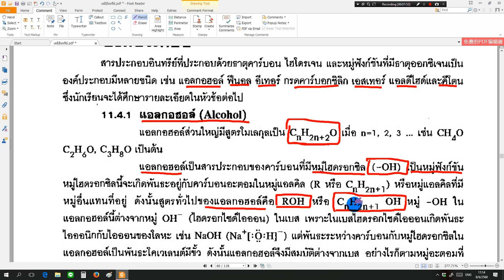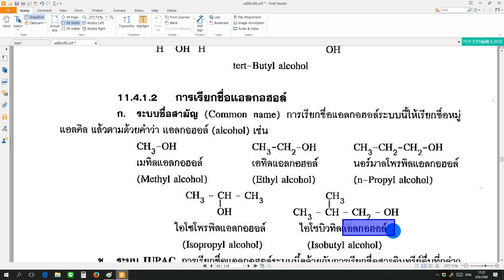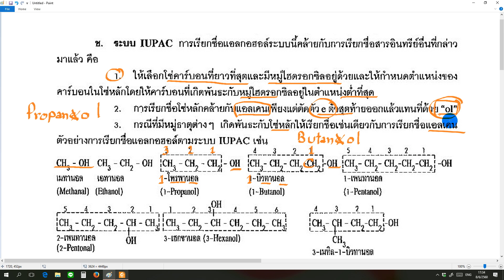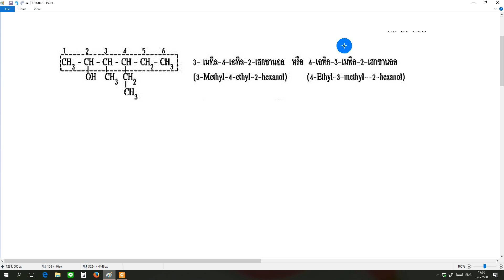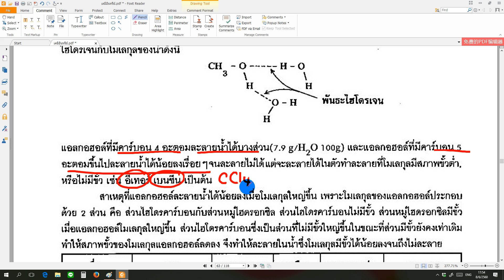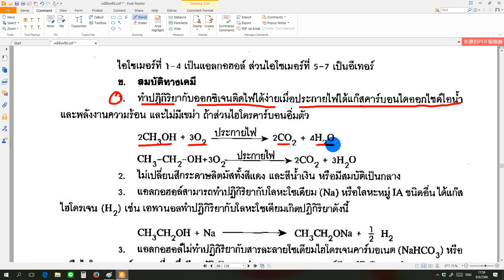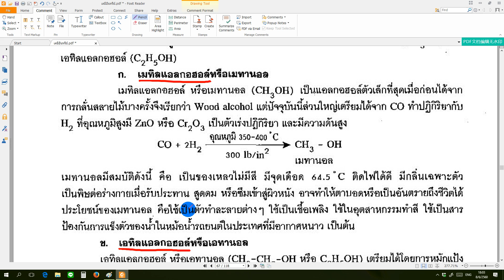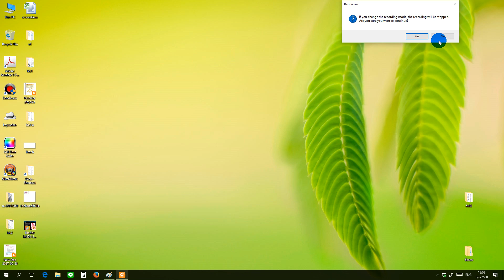CM508062560อินทรีย์5